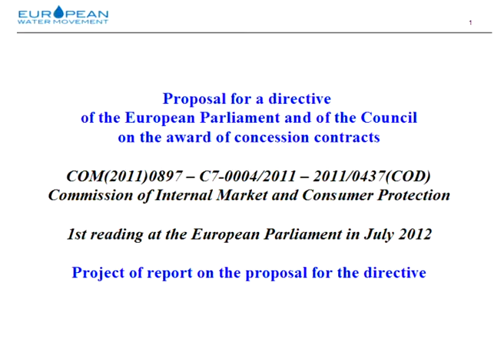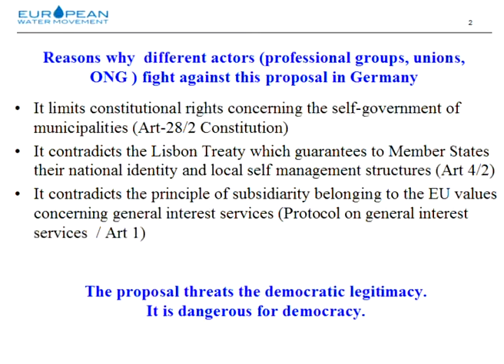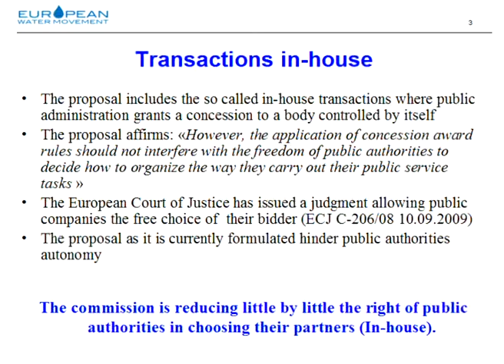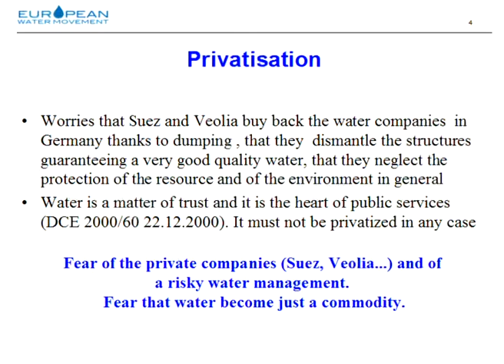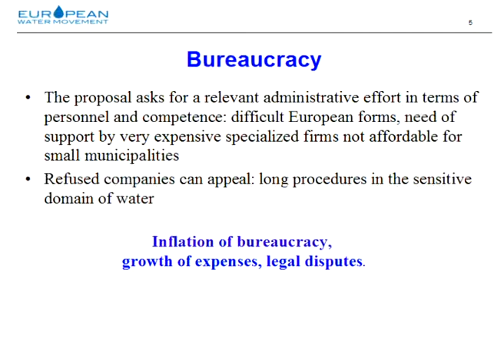Concessions (FR)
Présentation dans l'atelier "Politique de l'UE" de l'European Water Assembly lors du Forum Florence 10+10